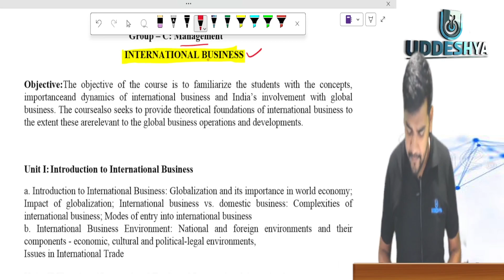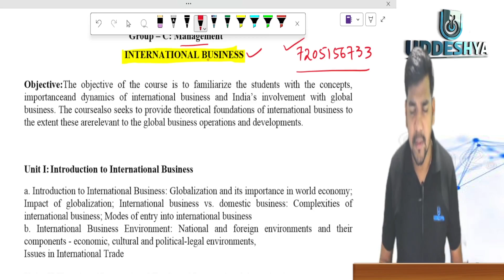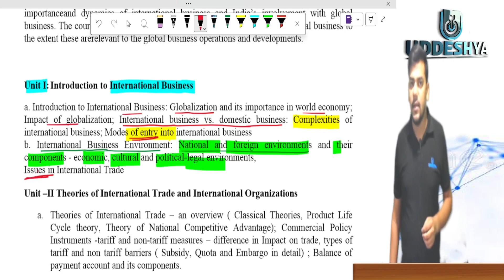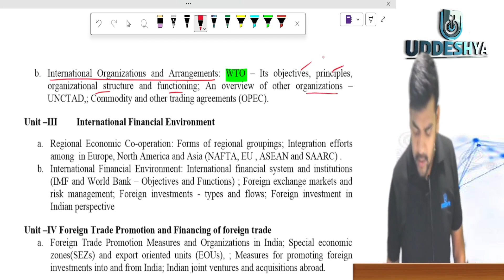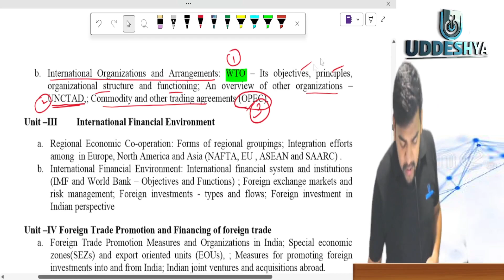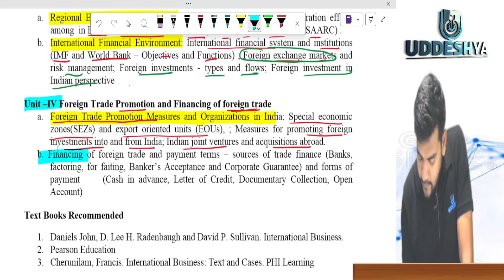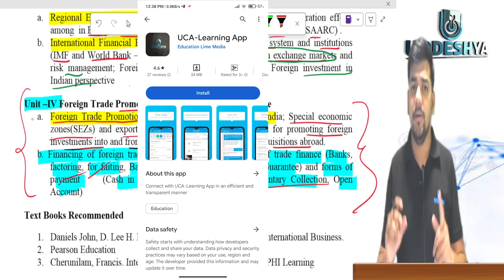INTERNATIONAL BUSINESS SYLLABUS DISCUSSION | B.COM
2) 𝐔𝐃𝐃𝐄𝐒𝐇𝐘𝐀 :- 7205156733 (Raman Sir, Only WhatsApp)
4) 𝐖𝐇𝐀𝐓𝐒𝐀𝐏𝐏 𝐓𝐎 𝐉𝐎𝐈𝐍 𝐁𝐂𝐎𝐌 𝐒𝐓𝐔𝐃𝐄𝐍𝐓 𝐆𝐑𝐎𝐔𝐏 (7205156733)
BCOM | BCOM ODISHA | ODISHA BCOM | ODISHA | BCOM CLASSES | ODISHA BCOM CLASSES | ODISHA BCOM CLASSES | BCOM CLASSES OF ODISHA